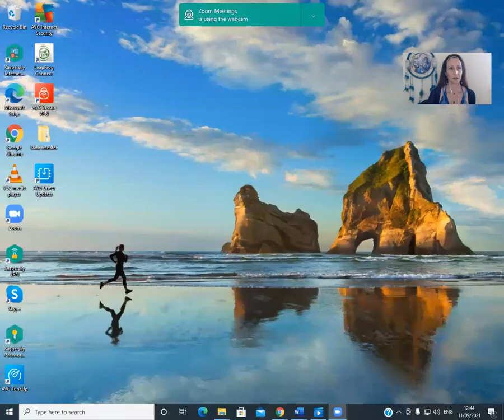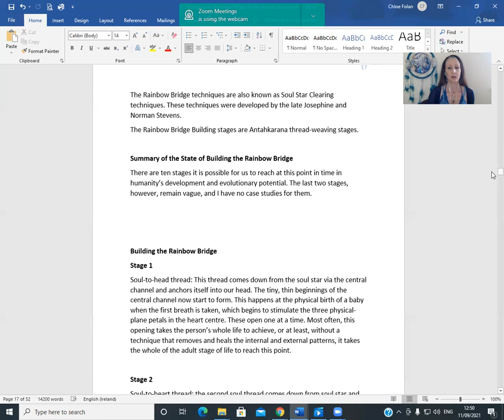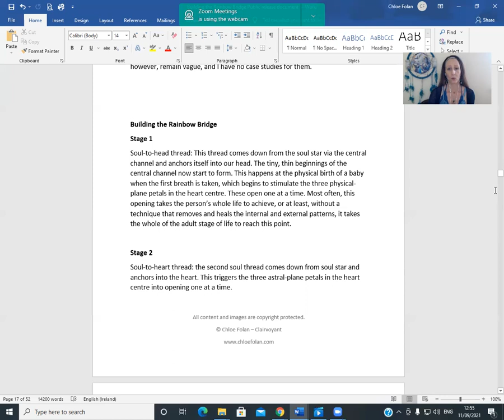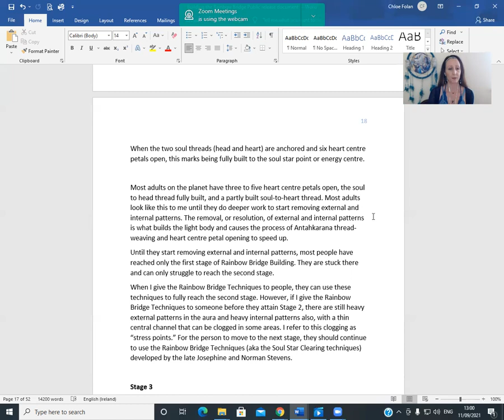Antahkarana - Building the Rainbow Bridge - Birth, stage 1, stage 2 - part two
This is the second video in the free video series Antahkarana - Building the Rainbow Bridge. This series accompanies the free PDF document available on my

It is recommended to watch the videos in order while studying the PDF document Building the Rainbow Bridge.

All content is copyright protected.